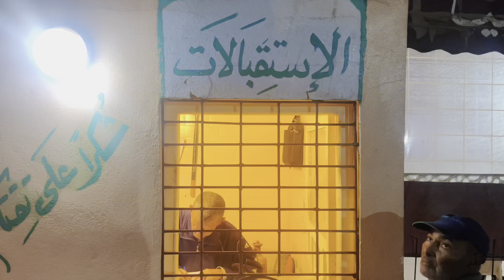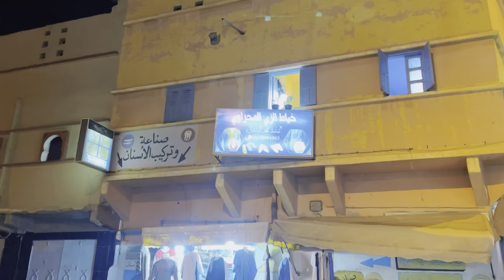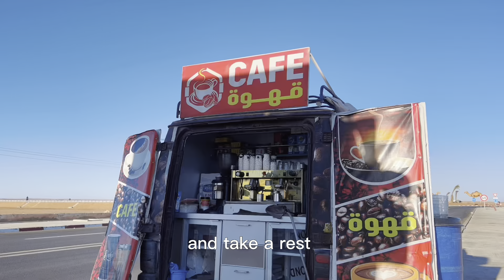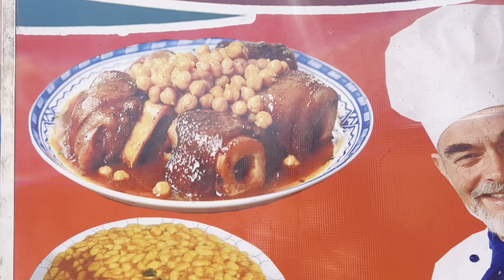I Was The Only Tourist In TanTan City Morocco 2022 | مدينة طانطان مع موسيقى حسانية رائعة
Tan-Tan (Berber: ⵟⴰⵏⵟⴰⵏ) (Arabic: طانطان‎) is a city in Tan-Tan Province in the region of Guelmim-Oued Noun in south-western Morocco. It is a desert town with a population (2004 census) of 60,560. It is the largest city in the province and second largest city in the region after the capital Guelmim. It is located on the banks of the wadi Oued Ben Jelil, which flows into the Draa River 15 km north of the town. The Draa River, at 1,100 km is the longest in Morocco and flows into the Atlantic Ocean soon after the confluence with the wadi. The town also has an airport, Tan Tan Plage Blanche Airport.